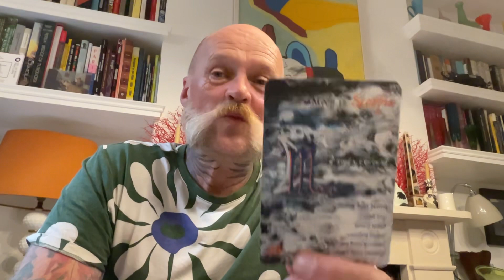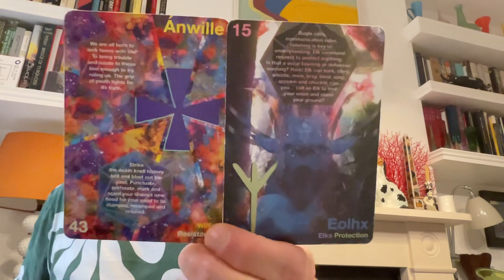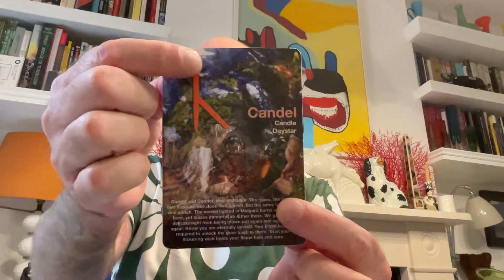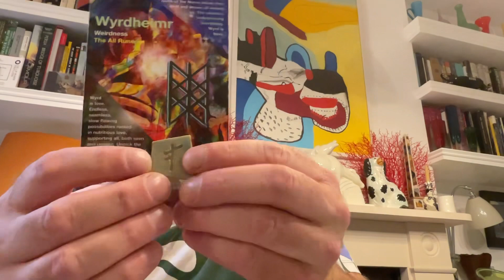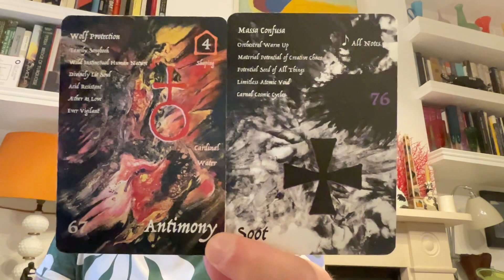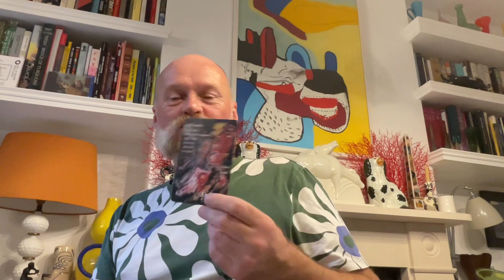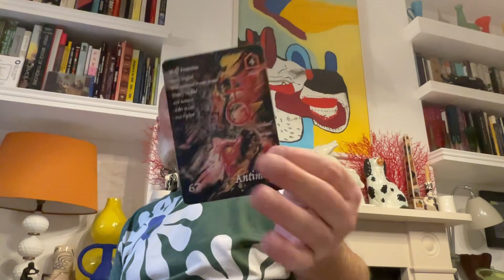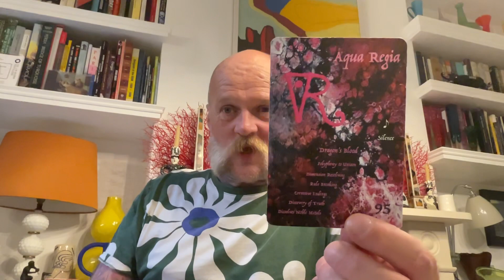New Moon in Scorpio ♏️ Begin Living Your Blockbuster Movie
Wassail Beautiful People ∞ New Moon in Scorpio ♏️ Begin Living Your Blockbuster Movie

This 2nd Incarnation of the Alchemy of Astrology Deck is not ready for publication just yet. So for now why not begin your healing dance by ordering yourself a Liffruma deck which will prepare you for the Hermetic Magic of the Alchemy of Sound Astrology? Or drop hints to you family and friends that you’d be stoked to receive it for Christmas.

Decks

Liffruma Healing Oracle Deck

Alchemy of Sound Astrology

Art by Cecilia Ana Bell

The Ceramic Liffruma Rune Stones were made for me by my friend Daniela Exley. Her mother is the artist Ana Bell.